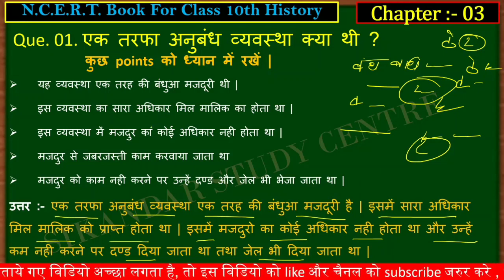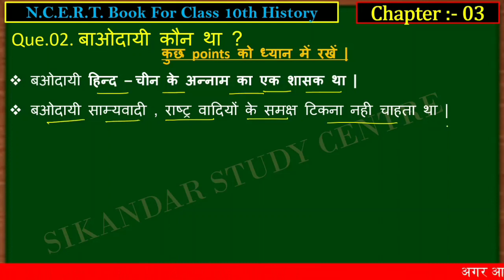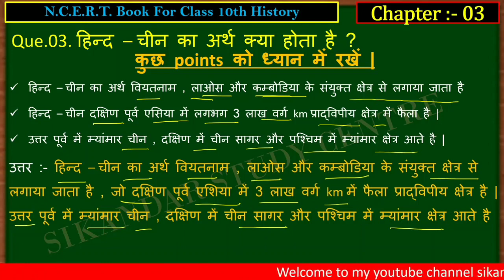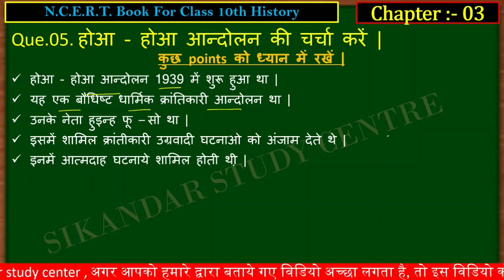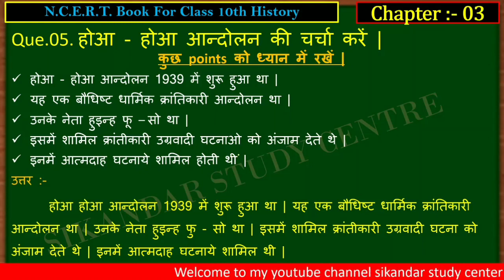Class 10th history Chepter 03।। हिन्द चीन में राष्ट्रवादी आन्दोलन।।अतिलघु उतरीय का सभी प्रश्न उत्तर।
आप सभी का स्वागत है हमारे Youtube channel sikandar study center मे दोस्तो मै आज के इस वीडियो में कक्षा दशमी का इतिहास  NCERT me chepter number 03 हिन्द चीन में राष्ट्रवादी आन्दोलन में सारे वस्तुनिष्ठ प्रश्न, अतिलघु उतरीय प्रश्न, लघु उतरीय प्रश्न और  दीर्घ उतरीय प्रश्न का उत्तर बिलकुल  सही तरह से करवाया हु।
Class 10th history chepter number 3 all answer question In this video ।। ncert hindi madium me class 10th history chepter number 3 objective and subject answer question chepter 3 ncert Hind chin me rashtravadi aandolan history chepter 3 ncert book solution hindi madium

बिहार बोर्ड कछा दसवीं का अर्थशास्त्र पहला पाठ '' अर्थव्यवस्था एवं इसके विकास का इतिहास सभी प्रश्न का समपुर्ण हल 👇👇👇👇👇👇👇👇👇👇👇👇